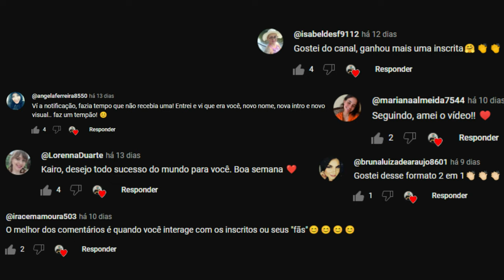COMO JOHN DU PONT ARRUINOU A FOXCATCHER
• Créditos
Roteiro:  @kairogambou
Direção geral |  @kairogambou
Edição  |  @wandergenial  - @sheylacachos
Produção Audio | @Sawuka  -  Inst | @samuel_silveir4

Não há intenção de infringir direitos de autoria. Se você for ou representar o proprietário dos direitos autorais dos materiais usados neste vídeo e tiver problemas com o uso de tais materiais, envie um e-mail para